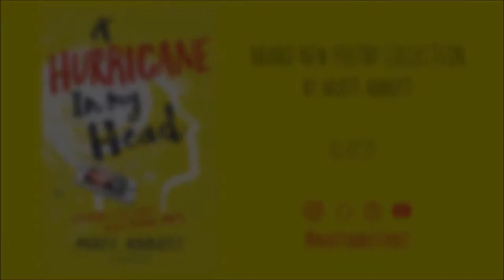Big School | Spoken Word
Poem written and performed by Matt Abbott. Video recorded by Matthew Thomas.

The poem features in the collection 'A Hurricane in My Head', which is available via pre-order with Bloomsbury Education (published on 11 July 2019).

This is Matt's début publication for children. Matt is a poet, educator and activist from Wakefield, and an ambassador for Eureka! The National Children's Museum.